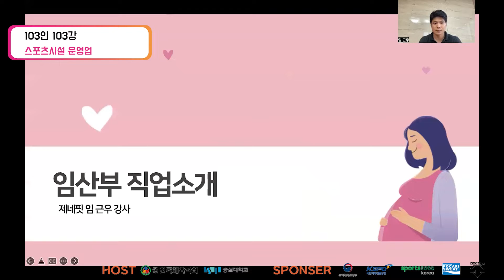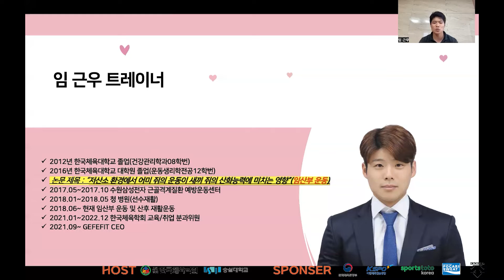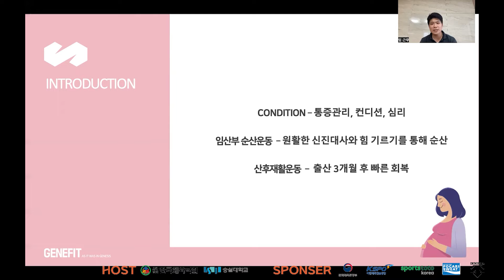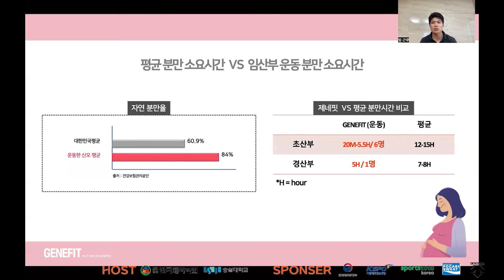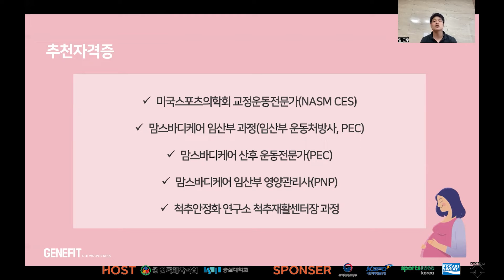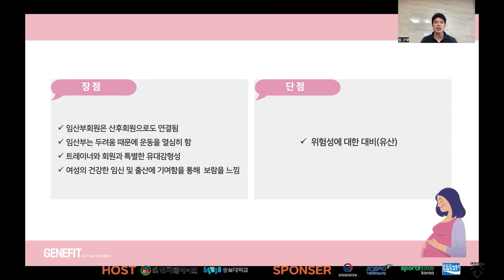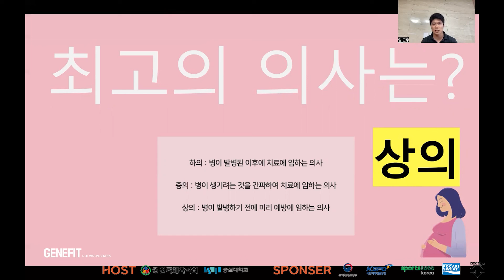2022 SPORTS CAREER CONNECT_103인 103강[스포츠시설 운영업] 임근우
문의사항
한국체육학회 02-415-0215